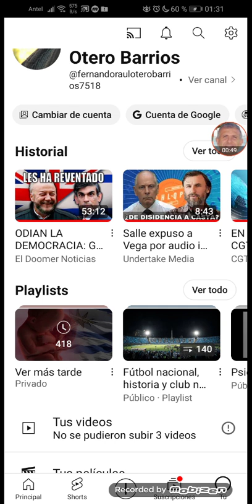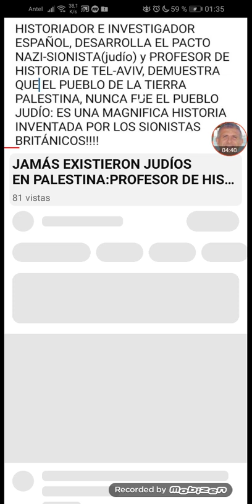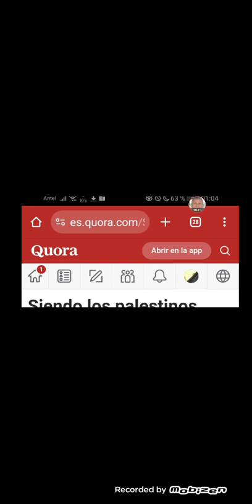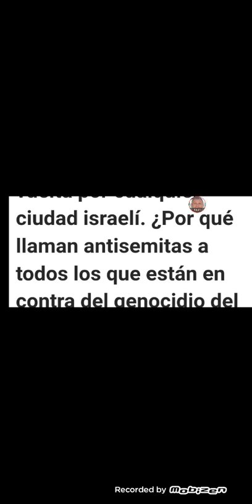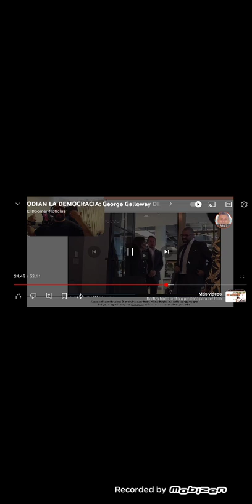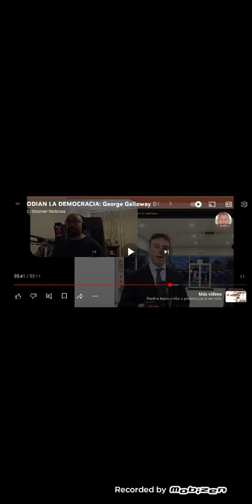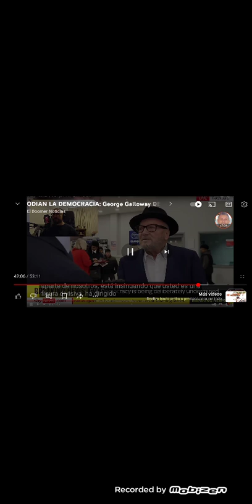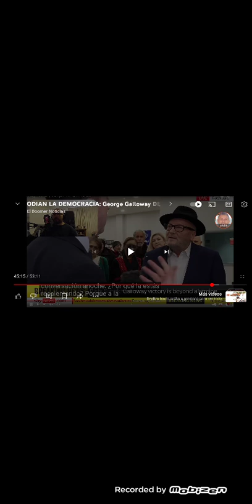ANTISEMITISMO ISRAELÍ(sangre europea,mestiza),contra SEMITAS PALESTINOS!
Todos somos defensores de Palestina excepto los NAZIS. Soy hijo de judío, y defiendo la vida!!! No más holocausto de ninguna población. Menos de niños indefensos palestinos (SEMITAS)... LOS TERRORISTAS ISRAELÍES FESTEJAN ASESINAR NIÑOS, Y EL MUNDO DEBE CONDENAR A ESE COLECTIVO INVASOR SIONISTA ANTISEMITA!
EL ANTISEMITISMO ES EL DE LOS ISRAELÍES (sangre europea y mestiza), contra LOS SEMITAS PALESTINOS!🇵🇸🇵🇸🇵🇸🇵🇸

BOICOT

Excelente Yemen!!!

Movilización en México exigiendo al gobierno, tener el mínimo de dignidad, de, apoyar a Sudáfrica en LA DENUNCIA ANTE LA ONU DEL GENOCIDIO PERPETRADO POR LOS TERRORISTAS ISRAELÍES

Un ex Sionista, sobreviviente de la 2da guerra mundial, reconoce la vergonzosa realidad de ese invento llamado Israel, y hoy, apoya al pueblo palestino

Gobiernos dictadores europeos prohíben la libre expresión y el apoyo del pueblo palestino: criminales!!!

Terroristas israelíes del mossad eliminados por la defensa de Irán